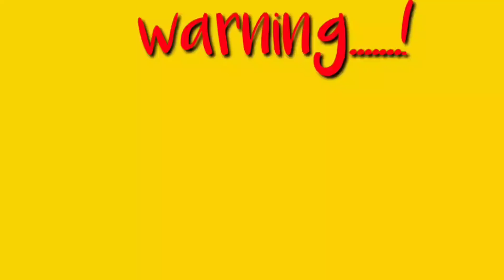berburu raja babi di Solok 27-12-2020